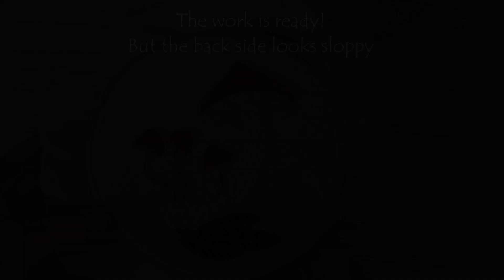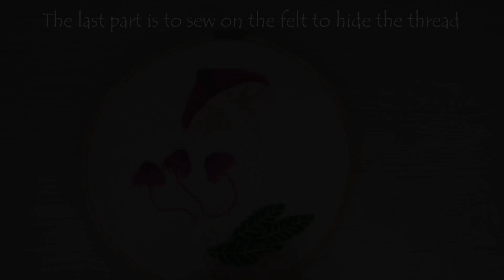Embroidery for beginners | Mushrooms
You can purchase all patterns and kits